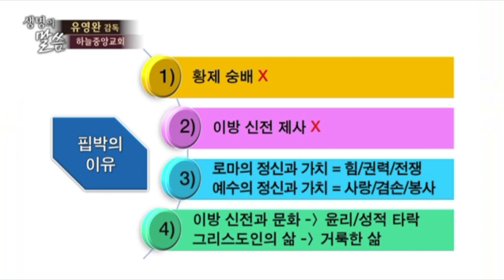[CTS2] 이렇게 고난을 이겨내라 | 하늘중앙교회 유영완감독 [주일예배 / 설교]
설교 제목 : 이렇게 고난을 이겨내라

성경 구절 : 베드로전서 4장 12절 ~ 13절, 5장 10절

4장
12. 사랑하는 자들아 너희를 연단하려고 오는 불 시험을
      이상한 일 당하는 것 같이 이상히 여기지 말고
13. 오히려 너희가 그리스도의 고난에 참여하는 것으로 즐거워하라 이는
       그의 영광을 나타내실 때에 너희로 즐거워하고 기뻐하게 하려 함이라

5장
10. 모든 은혜의 하나님 곧 그리스도 안에서 너희를 부르사 자기의
       영원한 영광에 들어가게 하신 이가 잠깐 고난을 당한 너희를 친히
       온전하게 하시며 굳건하게 하시며 강하게 하시며 터를 견고하게 하시리라